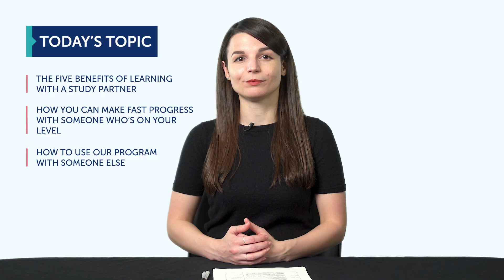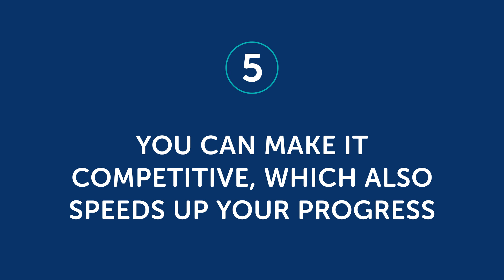The Power of learning a Language with someone else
← Learn how to match your routine to your language learning goals! Here is your fast track to fluency, get you FREE gifts now.

This is your Urdu Monthly Review, in this video we will tell you how to adjust your routine and learn a language from home! Also you will discover what are the resources you can get for free on UrduPod101.com this month!
Whether you are an absolute beginner or an advanced learner, this video is made for you as we give you the best learning tips and strategies. This is THE place to start if you want to start or improve your Urdu learning strategy.